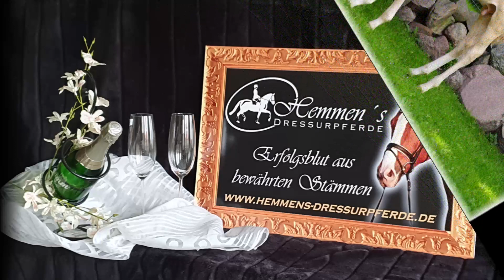Double Cream x Dreiklang * Hengst/colt born 24.06.23